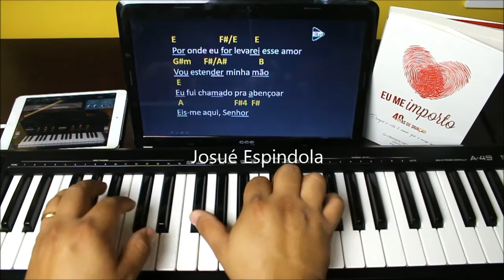Tutorial de Teclado - Eu me Importo - (Ministério Atitude)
Aprenda Teclado Fácil
Com essas aulas você vai aprender a tocar muito bem suas músicas, aprimorar sua técnica ou até mesmo voltar ao início dos estudos da forma correta e objetiva.
Aproveite que está com PREÇO PROMOCIONAL!